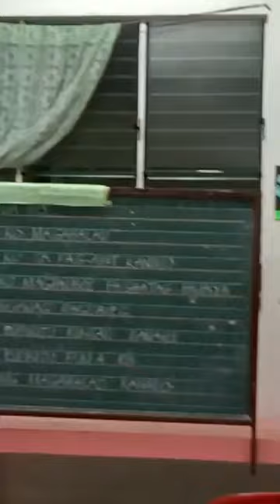BRO. EYD @SERVANT OF CHRIST AND MARY - BIBLE STUDY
EYD ROAMING DEBATER
CATHOLIC FAITH DEFENDER CEBU MAIN CHAPTER